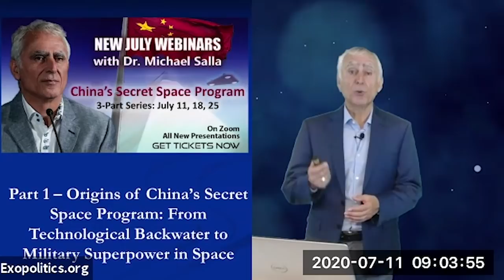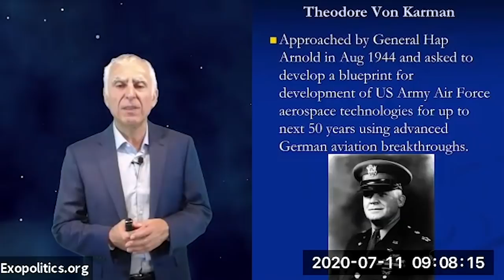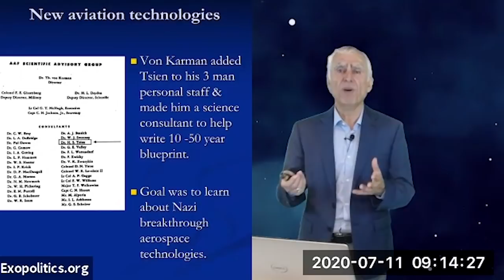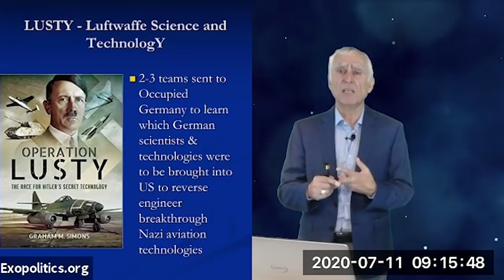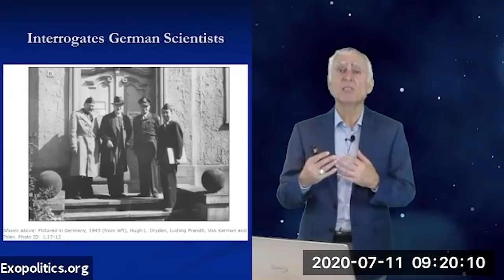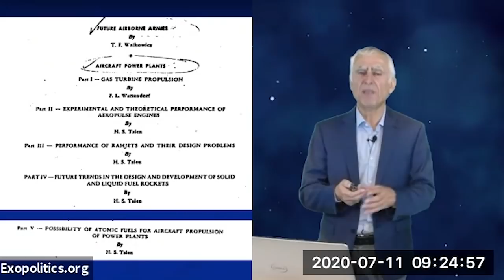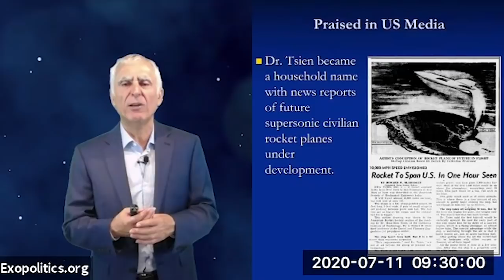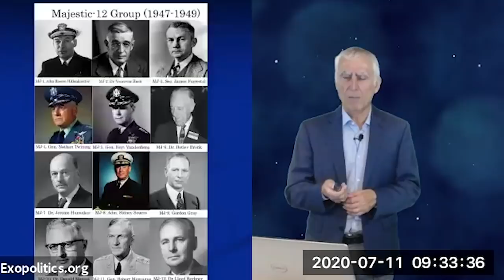Origins of China’s Secret Space Program: From Technological Backwater to Military Superpower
While living in the United States, a brilliant Chinese scientist, Dr. Tsien Hsue-shen, is chosen to work on the US (Army) Air Force’s most classified technologies for over a decade during the 1940s – 1950s. Suddenly, he is outlandishly targeted by the FBI, traded in a prisoner exchange by President Eisenhower and returns to China in a sequence of events orchestrated by the Majestic 12 Group/Deep State. These contrived events ultimately led to China’s development of a military-run secret space program using exotic electromagnetic propulsion systems now challenging US military dominance on Earth and in outer space.

This is the first 30 minutes of Part 1 of the China Secret Space Program Webinar series.

To read Dr. Salla's best selling Amazon book on China's Secret Space Program, go